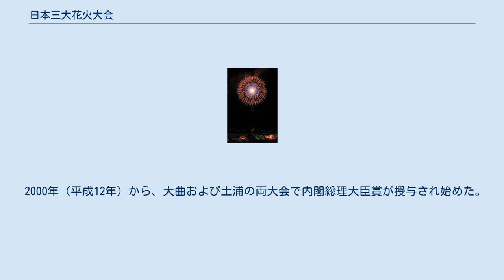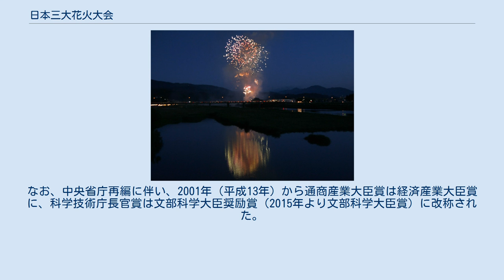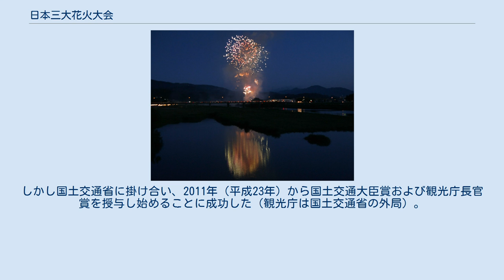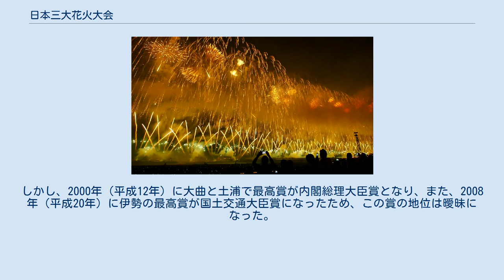日本三大花火大会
日本三大花火大会（にほん（にっぽん）さんだいはなびたいかい）は、日本で開催される主要な3つの花火大会をまとめた。
 いずれの「三大」も、根拠となる文献的初出、あるいは、命名者については不明である。
 江戸時代には、以下の3つの花火大会をまとめて「日本三大花火」と称されていたとされる。
 以下の3つの花火大会をまとめて「日本三大花火大会」と称されてきた。
 大曲と土浦が含まれる「日本三大競技花火大会」では、決められたルールである尺玉（10号玉）などで競い合う。
一方、長岡を含む新潟県等では花火の巨大化を競い合う「ギネス世界記録」競争が繰り広げられた。
これについては「正四尺玉」「越後三大花火」等を参照。
 公益社団法人日本煙火協会（2017年12月31日時点の正会員：325、うち打揚製造：125）が後援する以下の表の3つの競技花火大会をまとめて「日本三大競技花火大会」と称されている。
伊勢神宮奉納全国花火大会の競技性が高まった2008年（平成20年）よりこの名称の存在が確認されているが、それ以前からあったかは不明。
 以下の表では、各部門の優勝者に与えられる賞も掲載する。
特に、国務大臣の賞は太字で示すが、大臣からの賞の授与数は、全国花火競技大会（大曲の花火）が3、土浦全国花火競技大会が2、伊勢神宮奉納全国花火大会が1である。
なお、大曲では各部門の優勝者に大曲商工会議所会頭賞および大会会長賞も授与される。
大曲と土浦では、2位以下にも賞が与えられている。
 長年に渡って「通商産業大臣賞（現・経済産業大臣賞）」が各競技花火大会での最高賞であった。
この時期には少なくとも5つの大会に同賞は授与されていた。
その中で2000年（平成12年）より、大曲および土浦の両大会にのみ「内閣総理大臣賞」の授与が始まり、他の競技花火大会から抜きん出た地位を得た。
すると、両大会を以って「日本二大競技花火大会」と称する例も見られるようになった。
 大曲の花火大会は東北地方の花火師を対象として1910年（明治43年）に始まるが、当時としては優勝賞金が極めて高かったため全国の花火師が参加するようになり、第一次世界大戦の大戦景気に沸いていた1915年（大正4年）に「全国花火競技大会」と改称した。
一方、土浦の花火大会は大正関東地震（関東大震災）による震災恐慌中の1925年（大正14年）に始まり、戦後占領期の1946年（昭和21年）に大曲と同様の「全国花火競技大会」に改称して全国の花火師が競う大会となった。
 1959年（昭和34年）、土浦で「速射連発」（現在でいうスターマイン）を独立した競技部門としたことで競技花火大会としての特色が生まれた。
1961年（昭和36年）3月、日本煙火工業会が社団法人日本煙火協会を創設することを決議すると、同年に土浦が日本で初めて通商産業大臣賞および中小企業庁長官賞が授与される花火大会となった（中小企業庁は通商産業省（現・経済産業省）の外局）。
 大曲でも2年後の1963年（昭和38年）に通商産業大臣賞（現・経済産業大臣賞）が授与され始め、翌1964年（昭和39年）に「創造花火」という独自の競技部門が生まれた。
また、1966年（昭和41年）から中小企業庁長官賞の授与が始まり、1978年（昭和53年）には「昼花火」という独自の競技部門が生まれた。
 バブル景気が始まると大曲では競技後に行われる「大会提供花火」が人気となり、観客数が急増した。
1992年（平成4年）、土浦が「土浦全国花火競技大会」と改称し、半世紀近く続いた大曲と土浦の両大会が同名である状態は解消された。
1996年（平成8年）、大曲で科学技術庁長官賞が授与され始めた。
 2000年（平成12年）から、大曲および土浦の両大会で内閣総理大臣賞が授与され始めた。
同賞を授与出来るのは、全国の競技花火大会の中で大曲と土浦のみであるため、両者をまとめて「日本二大競技花火大会」と言う場合もある。
なお、中央省庁再編に伴い、2001年（平成13年）から通商産業大臣賞は経済産業大臣賞に、科学技術庁長官賞は文部科学大臣奨励賞（2015年より文部科学大臣賞）に改称された。
 2005年（平成17年）から伊勢神宮で第62回式年遷宮が始まると伊勢市は、伊勢神宮奉納全国花火大会が1889年（明治22年）の第56回式年遷宮に由来し、中断を経て1953年（昭和28年）の第59回式年遷宮から現在に至るとの見地に立って、競技花火大会としての質向上を目指し始め、審査体制を2007年（平成19年）に...